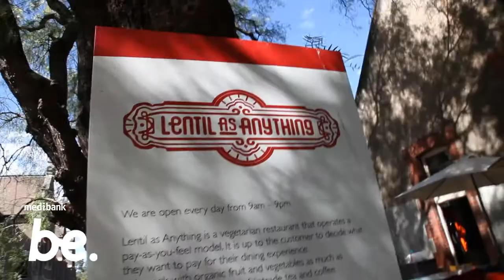Sharing a meal contributes to better health | Medibank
Founder of restaurant chain, Lentil As Anything, Shanaka Fernando talks about why sharing a meal can contribute to better health.